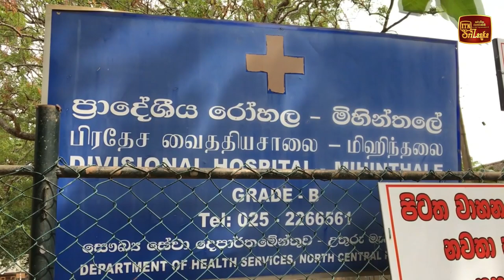රෝහලෙන් දුන් බෙහෙත් බීලා දරුවෝ ලෙඩ වෙයි